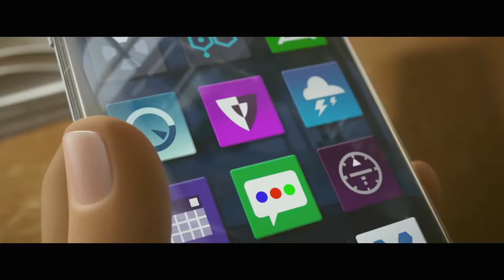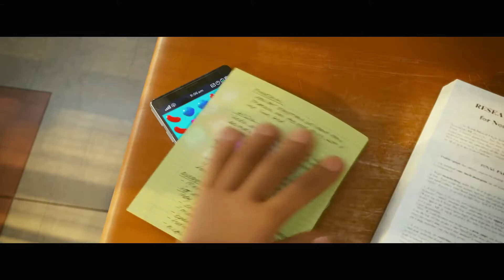The Emoji Movie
Gene, a multi-expressional emoji, sets out on a journey to become a normal emoji.
Director: Tony Leondis
Stars: T.J. Miller, James Corden, Anna Faris